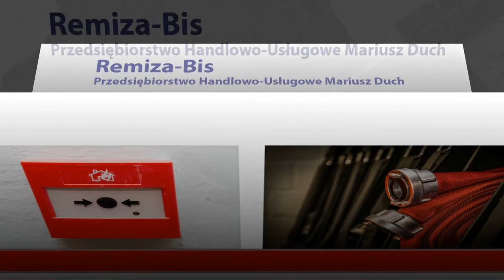Ochrona przeciwpożarowa gaśnice instalacje odymiające Łambinowice Remiza-Bis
Przedsiębiorstwo Remiza-Bis specjalizuje się w ochronie przeciwpożarowej. Od 2012 roku działamy na rynku oferując gaśnice, instalacje odymiające, a także sygnalizacje pożaru i czujniki dymu. Siedziba naszej firmy, prowadzonej przez Mariusza Ducha znajduje się w Łambinowicach, w powiecie nyskim, w województwie opolskim.

Wykonujemy przeglądy techniczne urządzeń przeciwpożarowych oraz podręcznego sprzętu gaśniczego. Przeprowadzamy pomiary wydajności hydrantów i natężenia oświetlenia ewakuacyjnego. Sporządzamy instrukcje bezpieczeństwa przeciwpożarowego oraz przygotowujemy profesjonalne opinie przeciwpożarowe.